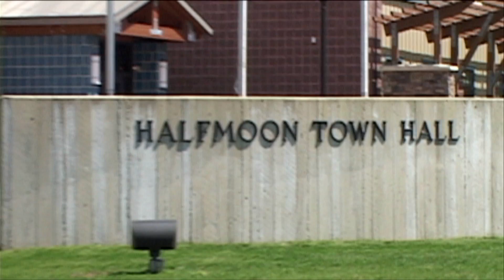Mayday For Marriage :: On The Road Again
The Mayday for Marriage RV continues it's trek across New York State. There have been stops in Albany, Saratoga, Oneida and Madison counties. We thought you'd like a view of what it looks like from the road.